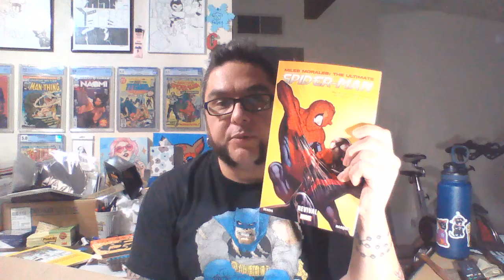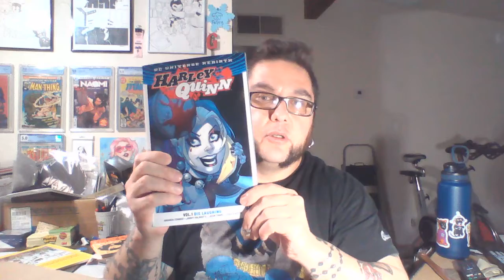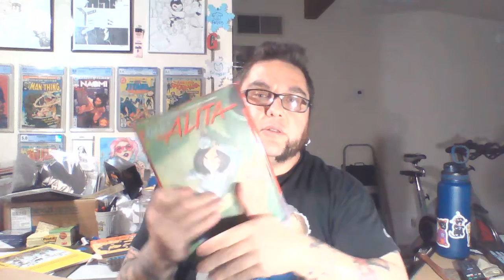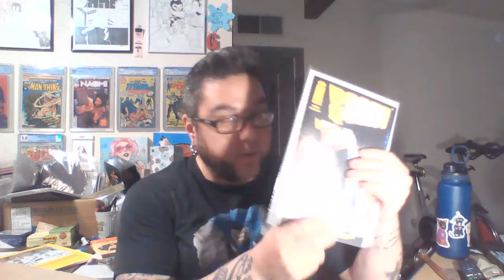The Haul that Ended It All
It's a tough day. Charlie's Comic Books is closing its doors. And this is the haul that ended it all.
Be sure to tune into Non Con Satudays 7pm Pacific.